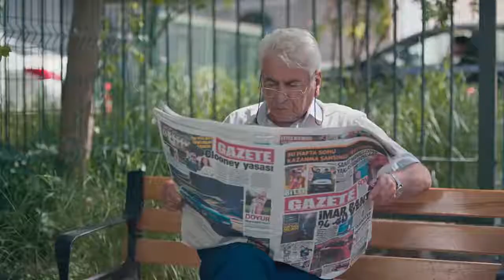BURGER KING " Big King Göz Var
Kreatif Direktör : Can Pehlivanlı
Yazar Grup Başkanı : Emre Kuzuoğlu
Art Direktör : Ece Diçmen, Barış Özdemir, Mehmet Metin
Metin Yazarı : Volkan Bintepe, Erdem Güler, Bedriye Akıncı
Grafiker : İbrahim Özdemir
Müşteri İlişkileri Direktörü: Burcu Kurtuluş
Marka Takım Direktörü : Seyran Kurtuluş
Marka Yöneticisi : İpek Hazneci
Stratejik Planlamadan Sorumlu Ajans Başkan Yardımcısı : Bediz Eker
Stratejik Planlama Departmanı : Yeda Kuriki Beraldo, Zeynep Milli
Prodüksiyon Direktörü : Okan Cezayirli
Podüktör : Merve Evirgen
Ajans -Post Sorumlusu : Hulusi Aktaş
Yapım Şirketi : Vana Fılm
Prodüktör : Feyyaz Barış Dikmen
Yönetmen : Eli Kasavi
Color : Metin Okutay
Vfx : İlgi Genç
Ses : Utkan Tunca